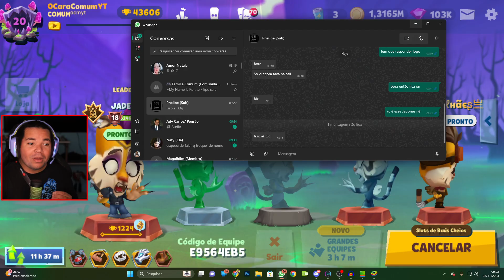JADE ESSE SQUAD ESTÁ MUITO FORTE! ZOOBA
Squad muito forte a Jade é um dos personagens mais fortes do jogo e eu resolvi fazer um esquadrão com as Jades mais fortes do jogo. Será que deu bom? Zooba

✏️PROJETOS PESSOAIS✏️

💻 MEU SETUP 💻

PLACA MÃE
Placa mãe MSI MAG Tomahawk AMD B550 Socket AM4 ATX DDR4-SDRAM
MSI Gaming GeForce RTX 3070 LHR 8GB GDRR6 256-Bit HDMI/DP Nvlink Triple Torx Fan 3 Ampere Architecture OC Placa Gráfica
PROCESSADOR
AMD Ryzem 5 5600x
MEMORIA RAM
32 GB -- Memoria Ram Ddr4 16gb, Xpg Spectrix
ARMAZENAMENTO
500GB SSD M.2 ADATA Ssd M2 500gb Pcie Swordfish Aswordfish-500g-c
3TB -- HD - 3.000GB (3TB) / 5.400RPM / SATA3 / 3,5pol - Western Digital Purple
WATER COOLER
FONTE
GABINETE
ASUS Capa compacta TUF Gaming GT301 ATX Mid-Tower com painel lateral de vidro temperado